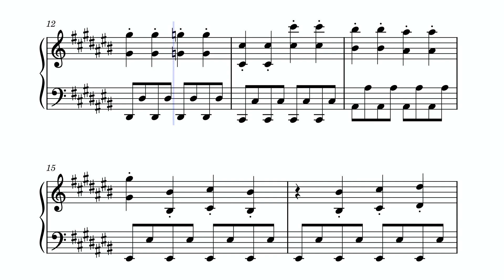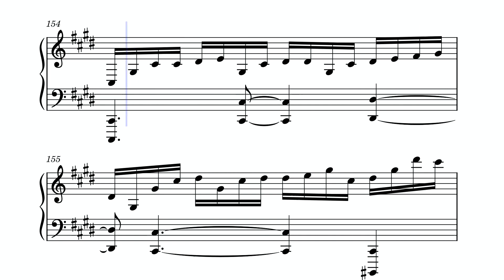the falling mysts but its sheet music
started working on the midi a bit over a year ago and ive been slowly working on it since, eventually deciding to turn it into sheet music (that actually looks somewhat alright)

this score is a recreation of edenharley's midi arrangement (however i hand-made the sheet music and midi)